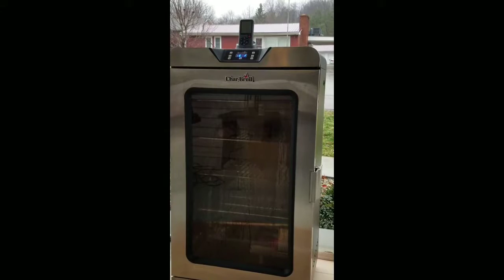Rainy day smoke on a Charbroil Deluxe XL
Smoking beef tip